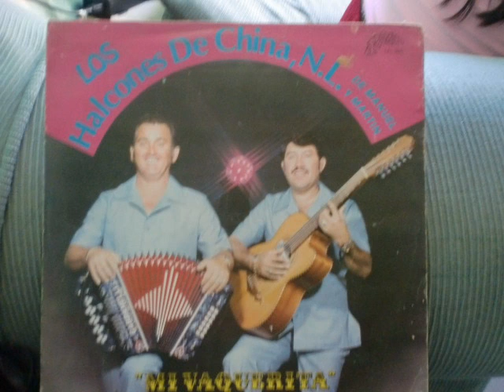LOS HALCONES DE CHINA,FLOR TEMPRANA.wmv